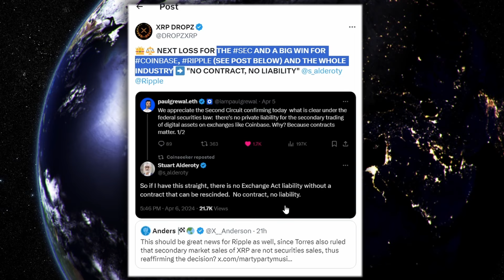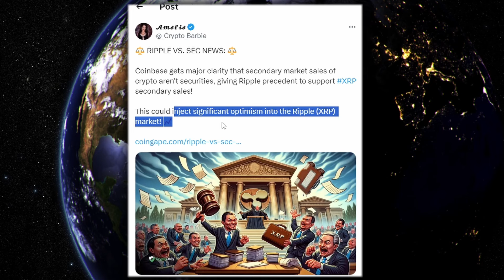XRP RIPPLE BREAKING BREAKING BREAKING! | XRP & XLM BOMBSHELL! | COINBASE BEATS SEC!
I'll never ask you to contact any number, any such comment is fraudulent.